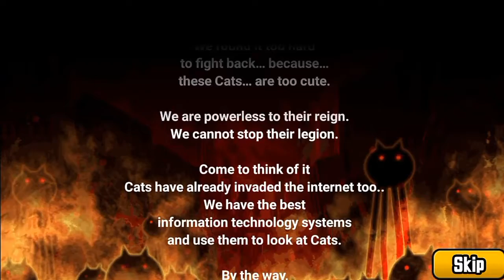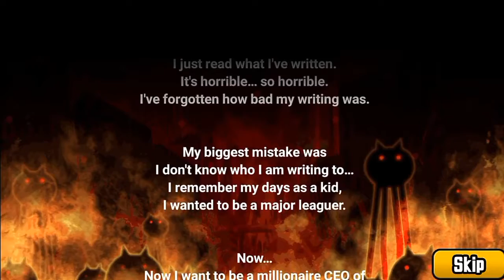Intro de The battle Cats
Intro del juego de Android The Battle Cats ♥